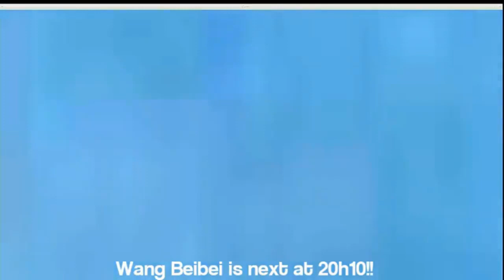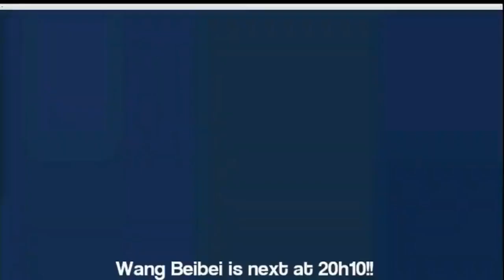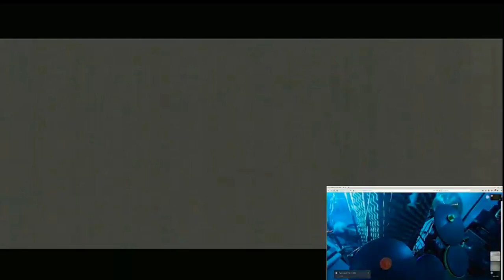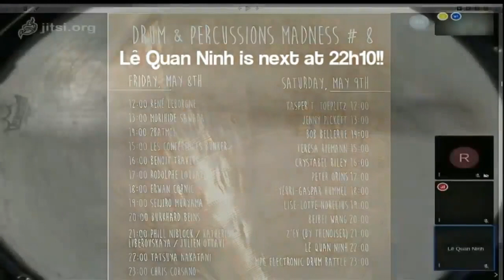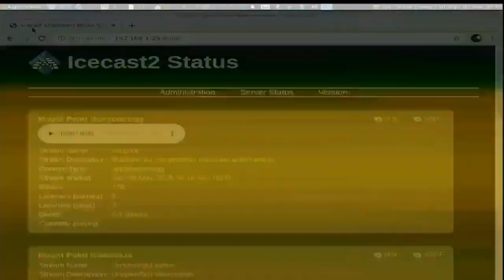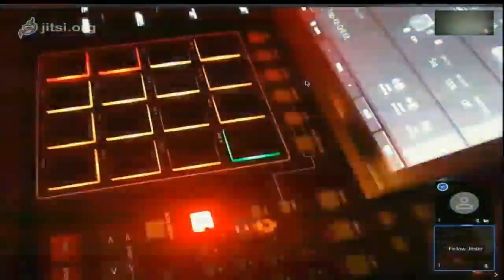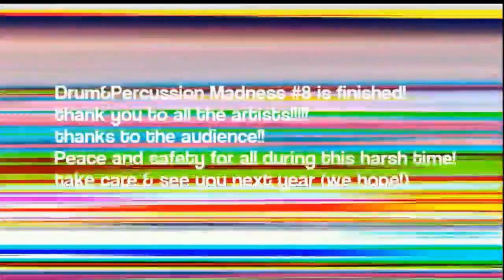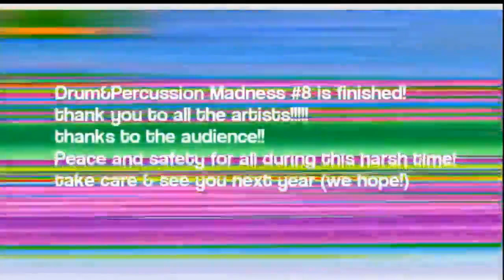Drum & Percussion Madness 8 - live part 4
from Friday 8th May, at noon to Sunday 10th May 2020 at midnight !

Every year, percussionists and drummers from all around the world offer you different ways to tap, scrub, creak, rattle and other sounds of the art of percussion.